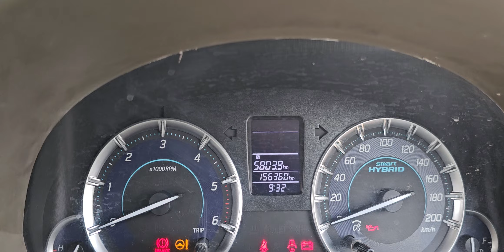ERTIGA VDi 2017/5 డీజిల్ అమ్మబడును 9502306700.9885985158🙏🙏🙏